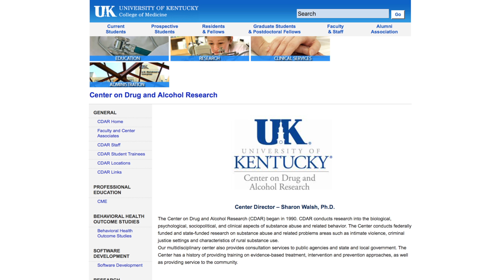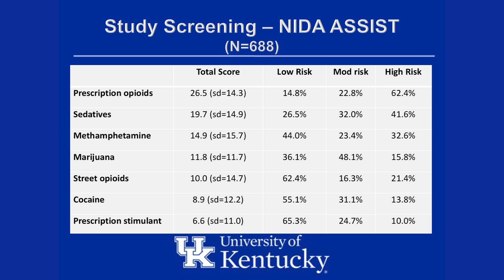Michele Staton's Research Passion is Helping Incarcerated Women Address Substance Abuse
Michele Staton, an associate professor in the UK College of Medicine and a faculty associate at the Center on Drug and Alcohol Research, focuses on drug use and high-risk behaviors in Appalachia. Her currently study is a substance use intervention with women in three rural jails in Kentucky. Of the 400 women enrolled in her study, 75% of them reported a lifetime history of drug injection.